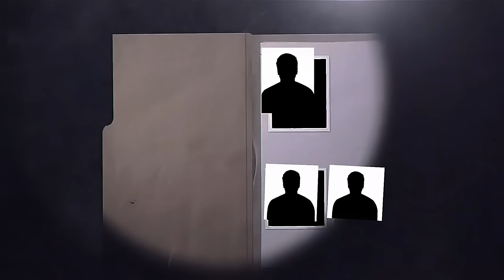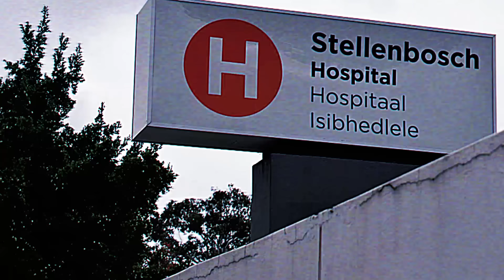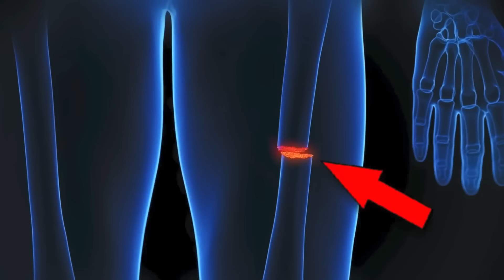❌بیمارستان تسخیر شده که اتفاق های وحشتناکی داخلش میفته و کسی دلیلش رو نمیدونه!😰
هی هوومی خوش اومدید به این ویدیو ترسناک که راجب دو تا بیمارستان ترسناک هستش که دو تا از بیماراش به طرز مشکوک و مرموزی ناپدید شدن و در نهایت جنازه هاشون پیدا شد!😱❌
این خیلی ترسناک و عجیبیه اما از اون وحشتناک تر اینه که کسی دلیل این اتفاق های ترسناک واقعی رو نتونسته بفهمه!😳💔
پیشنهاد میکنم این فیلم ترسناک و حقایق ترسناک راجب این بیمارستان های جن زده،تسخیر شده و وحشتناک رو تا آخر ببینید..

شهربازی هایی که به دلایل وحشتناک و عجیبی متروکه شدن!😱❌ ترسناک ترین جاهای دنیا